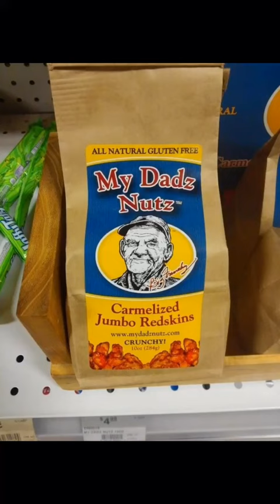What Are These Off Brand items?! (Part 3) (Sound of